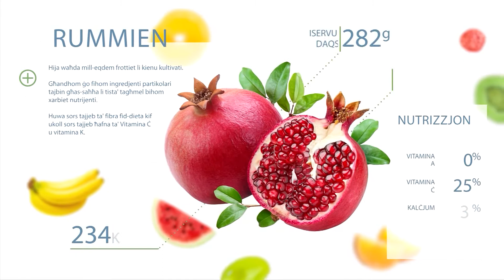NANCY 2019/20 - EP 30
Dan il-programm jinkludi dawn ir-riċetti:

- Stuffat tal-majjal
- Pizza bil-kinwa
- Kabocci mixwi
- Soppa biz-zunnarija u c-cicri